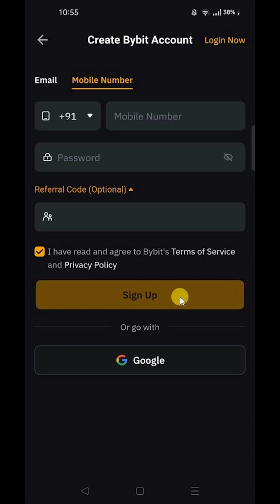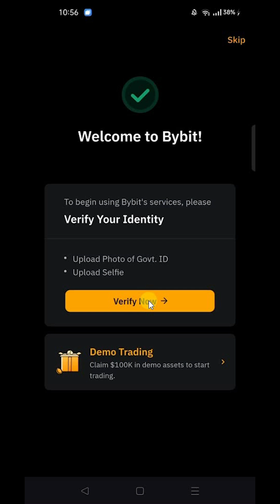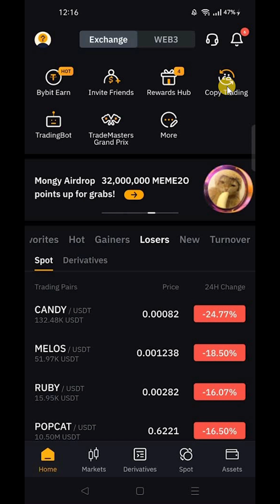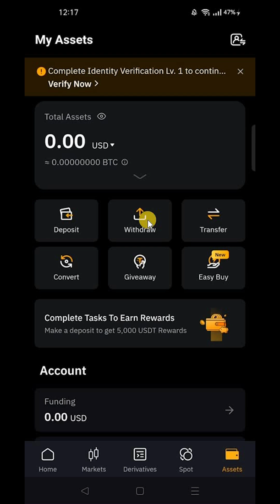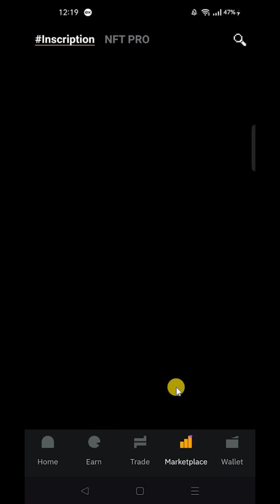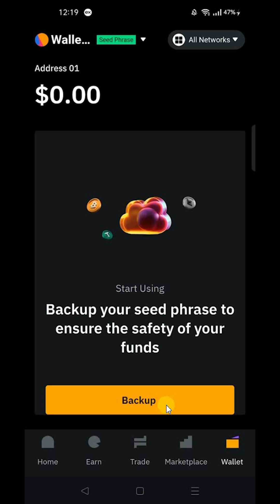How To Use ByBit App in Hindi 2024 | ByBit App Kaise Use Kare | ByBit App Tutorial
Namaste Dosto,
Aaj mein aapko batane wala hu bybit app kaise use kare. bybit app se paise kaise kamaye. bybit app kya hai. bybit app me account kaise banaye. bybit app login kaise kare. Agar aap ye bilkul aasani se step by step jaan na chate hai tho ye video last tak dekhte rahiye.